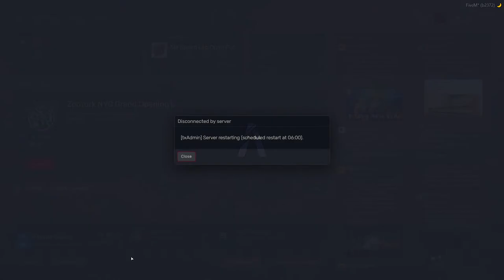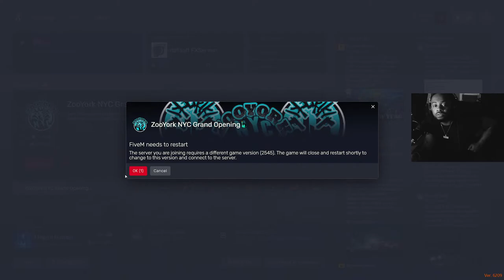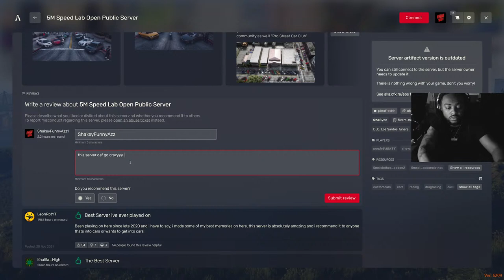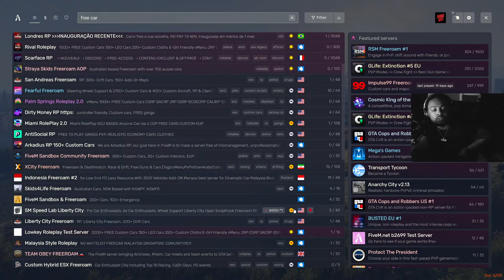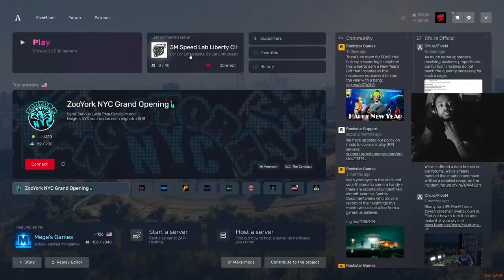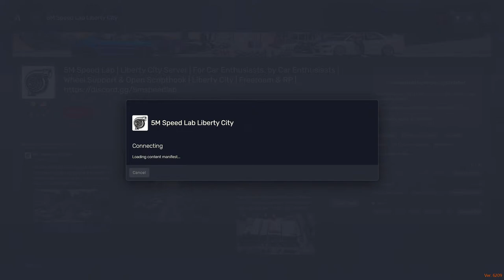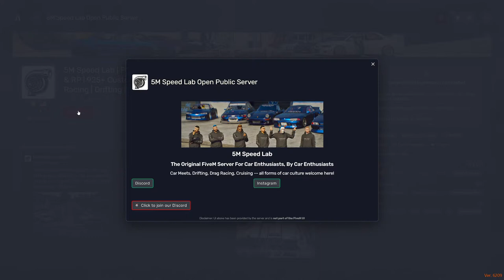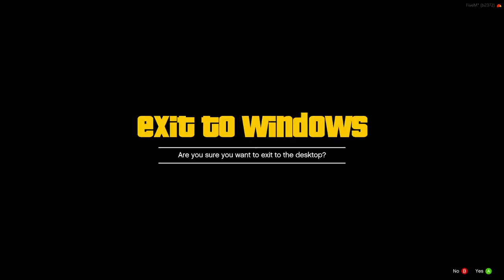We Backk !!! Family